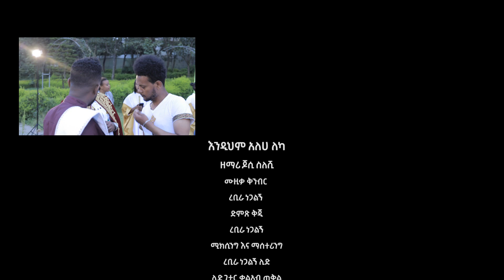💥እንዲህም አለ ለካ/Yoseph Sileshi/Endihem Ale leka/ዮሴፍ ስለሺ [New Ethiopia Gospel Song] 2020 /2012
Yoseph_Sileshi Ethiopia_Gospel_Singer አዳዲስ መዝሙሮች በይቲዩብ በሚለቀቁበት ጊዜ ወዲያውኑ እንዲደርሰዎት፤ Jossy sileshi official_Subscribe ያድርጉ።